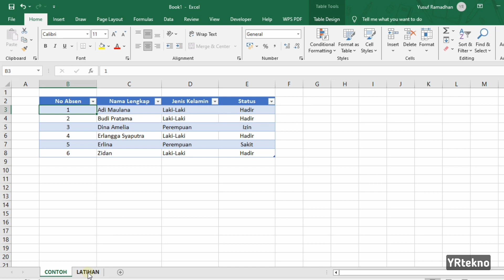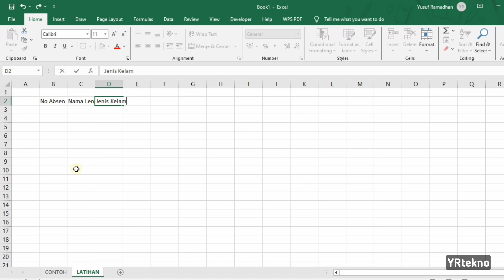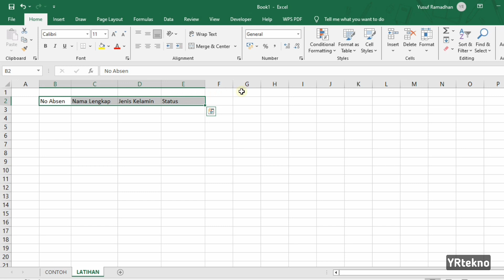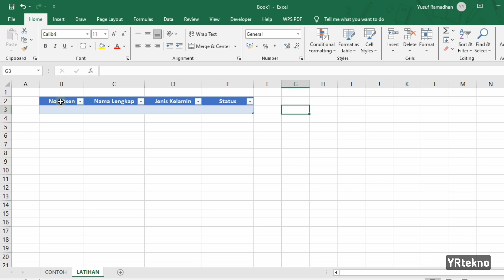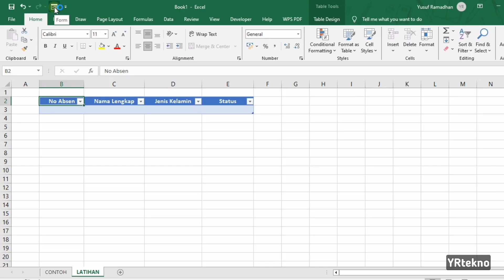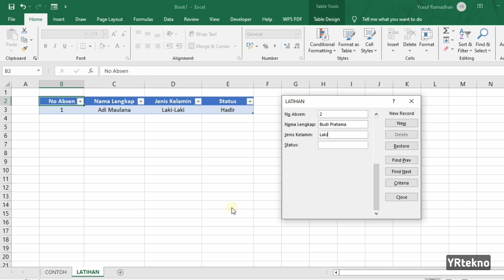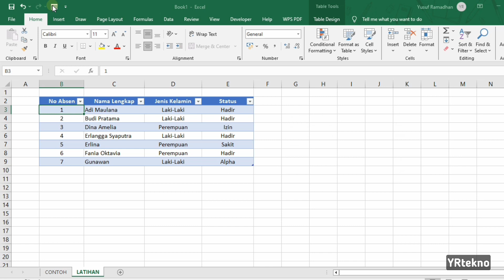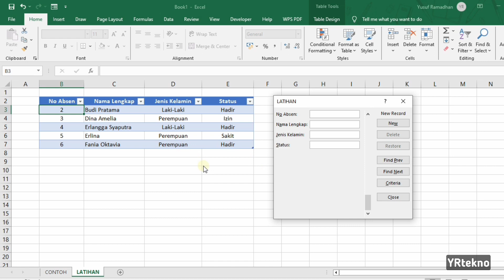Membuat Form Input Data di Excel Tanpa VBA / Coding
Hai selamat datang di Channel YRtekno pada video kali ini saya membahas bagaimana cara membuat form input untuk memasukan, mengubah, menghapus data di excel tanpa vba / coding.

YRtekno adalah channel yang berisikan tutorial di antaranya :
• Tutorial Cisco Packet Tracer ✔
• Pemrograman Web ✔
• Microsoft Office ✔
• Dan Video Lainnya ✔